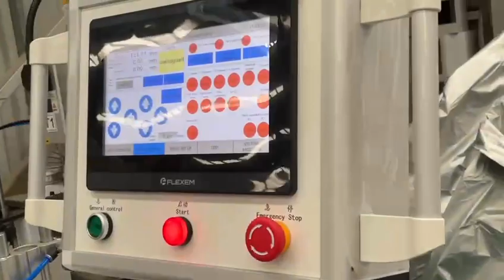how to make a door lock?